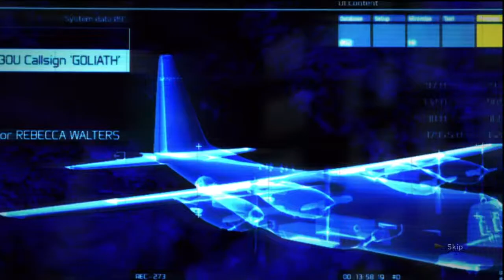HAWX 2 | AC-130 Gameplay (HD)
The AC-130 mission in Hawx 2.